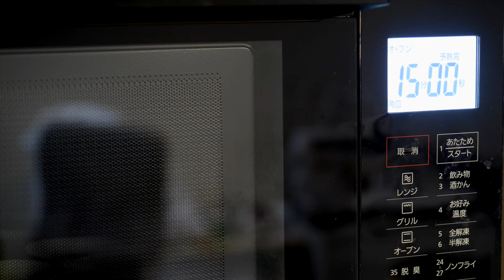【ケーキレシピ】#278 ガトーショコラ【作り方】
#278 ガトーショコラ

【作り方】
1.生地を作る
①ボウルにたまごを溶く
②チョコレートを細かく砕く
③バターを加える
④600Wのレンジに１分半かける（溶けてない場合はさらに20秒かける）
⑤グラニュー糖を加えて混ぜる
⑥たまごを数回に分けて加えて混ぜる
⑦ラム酒を加えて混ぜる
⑧コーンスターチを加えて混ぜる

2.焼く
①生地を絞り器に入れる
②カップに生地を絞る
③トントンする（空気を抜き整える）
④170℃のオーブンで15分焼く
⑤粗熱をとり 冷蔵庫で冷やす

#278 Gateau Chocolat

1. Make the dough
① Melt the egg in a bowl
②Crush the chocolate finely
③Add butter
④ Microwave at 600W for 1 and a half minutes (if not melted, add another 20 seconds)
⑤Add granulated sugar and mix
⑥ Add eggs in several batches and mix.
⑦Add rum and mix
⑧Add cornstarch and mix

2. Bake
①Put the dough into the squeezer
② Squeeze the dough into a cup
③Tonton (remove air)
④ Bake in the oven at 170℃ for 15 minutes.
⑤ Remove from rough fever and cool in the refrigerator.